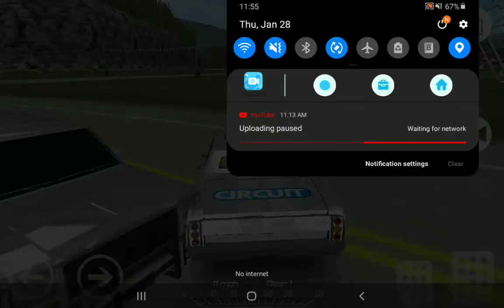new route in demo derby 2